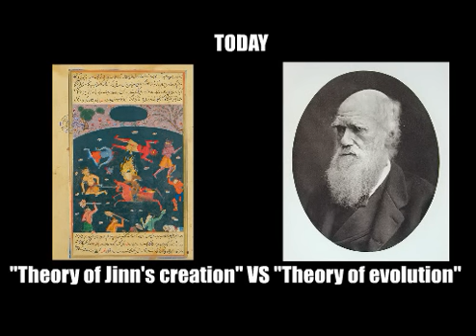ISLAM = SCIENCE : "Fact of Jinn's creation" VS "Theory of evolution"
Islam and Evolution, statistic :
Muslim academics and students are turning against Darwin's theory :
"We cannot allow people to go into the 21st century with no understanding of science.
Destroying Darwins Theory, could you tell me How Jinn were Created - full version :

الإسلام والعلم : "من الجن خلق الحقائق" ، ونظرية التطور

Scientific Miracle of Islam, Macca, Kaaba ,Amazing Wonders,Marvelous Magic,Incredible,Shocking Videos  :
Q27:17 ,27:39 ,41:25 ,7:38
72:6
وَأَنَّهُ كَانَرِجَالٌ مِّنَ الْإِنسِ يَعُوذُونَ بِرِجَالٍ مِّنَ الْجِنِّ فَزَادُوهُمْ رَهَقًا

"SCIENTIFIC" ISLAM:
Flying mountain

Many of the stories in the Quran come from the Jewish Talmud.Qur'an was just a copy job.
Both the Qur'an and the Talmud tell the story of God raising a mountain over the Israelites :

 We raised the mountain over them as if it had been a canopy, and they thought that it was going to fall on them. (We said): "Hold firmly to what We have given you." [Qur'an 7:171]
jinn and hadiths :
SB:
Volume 4, Book 54, Number 533:
Narrated Jabir bin 'Abdullah:

The Prophet said, "Cover your utensils and tie your water skins, and close your doors and keep your children close to you at night, as the Jinns spread out at such time and snatch things away. When you go to bed, put out your lights, for the mischief-doer (i.e. the rat) may drag away the wick of the candle and burn the dwellers of the house." Ata said, "The devils." (instead of the Jinns).

Volume 5, Book 58, Number 200:
Narrated Abu Huraira:

That once he was in the, company of the Prophet carrying a water pot for his ablution and for cleaning his private parts. While he was following him carrying it(i.e. the pot), the Prophet said, "Who is this?" He said, "I am Abu Huraira." The Prophet said, "Bring me stones in order to clean my private parts, and do not bring any bones or animal dung." Abu Huraira went on narrating: So I brought some stones, carrying them in the corner of my robe till I put them by his side and went away. When he finished, I walked with him and asked, "What about the bone and the animal dung?" He said, "They are of the food of Jinns. The delegate of Jinns of (the city of) Nasibin came to me--and how nice those Jinns were--and asked me for the remains of the human food. I invoked Allah for them that they would never pass by a bone or animal dung but find food on them." .

(SB)
Volume 9, Book 87, Number 144:
Narrated Abu Huraira:

Allah's Apostle said, "When the Day of Resurrection approaches, the dreams of a believer will hardly fail to come true, and a dream of a believer is one of forty-six parts of prophetism, and whatever belongs to prothetism can never be false." Muhammad bin Sirin said, "But I say this." He said, "It used to be said, 'There are three types of dreams: The reflection of one's thoughts and experiences one has during wakefulness, what is suggested by Satan to frighten the dreamer, or glad tidings from Allah. So, if someone has a dream which he dislikes, he should not tell it to others, but get up and offer a prayer." He added, "He (Abu Huraira) hated to see a Ghul (i.e., iron collar around his neck in a dream) and people liked to see fetters (on their feet in a dream). The fetters on the feet symbolizes one's constant and firm adherence to religion." And Abu 'Abdullah said, "Ghuls (iron collars) are used only for necks."

Sahih Muslim - Book 039, Number 6757,Book 039, Number 6759: .